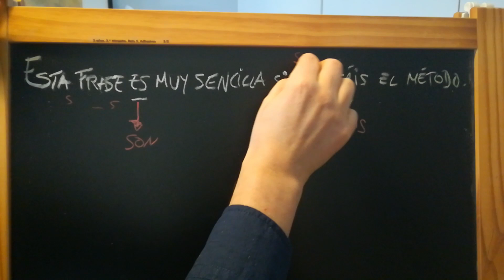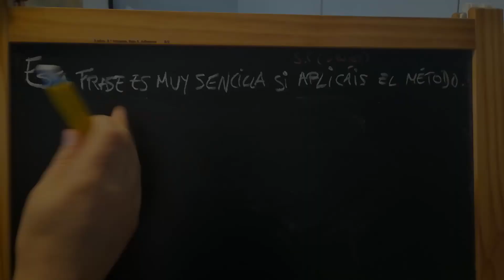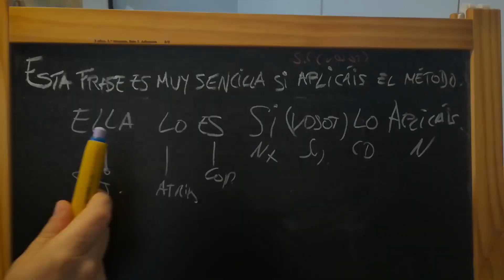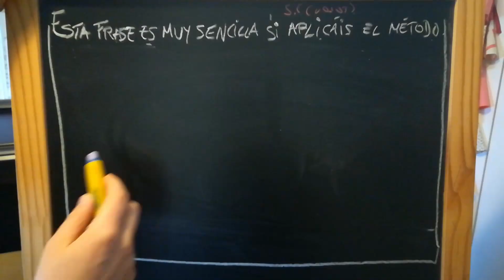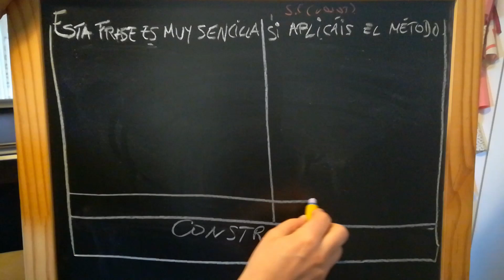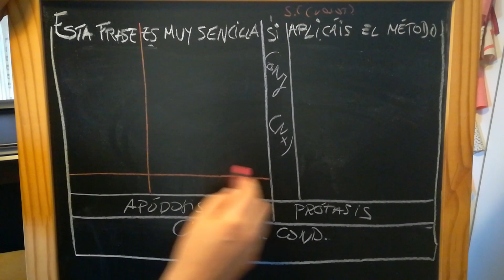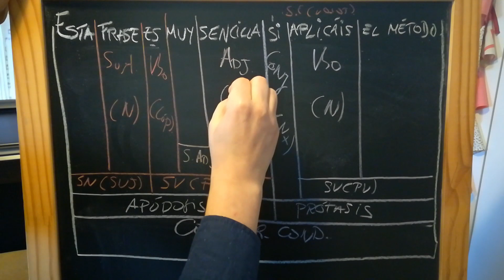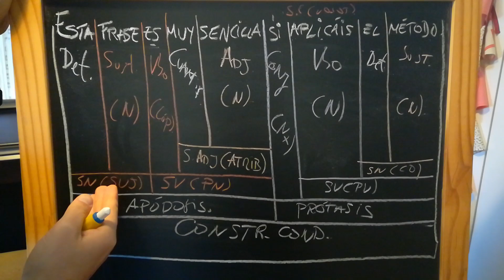sintaxis 1 definitiva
Analiza y redacta con rapidez y seguridad. Principios básicos del análisis sintáctico, de su representación esquemática y su descripción.